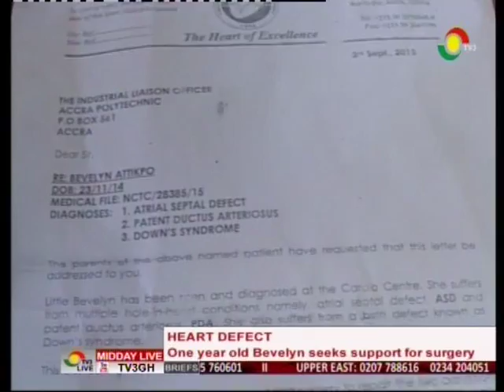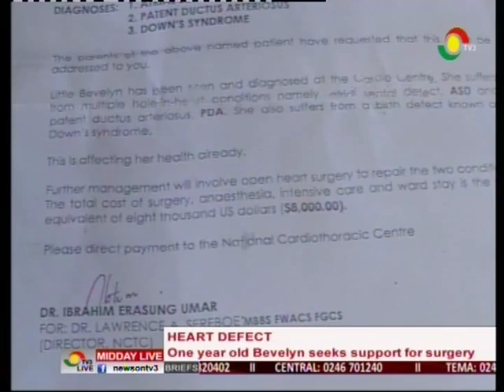MiddayLive - Bevelyn seeks support for heart surgery - 30/5/2016